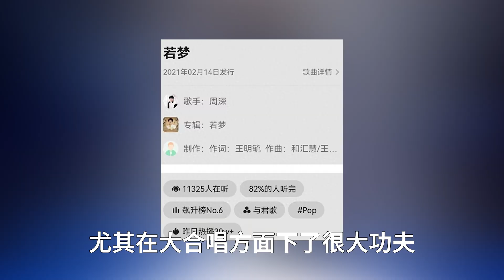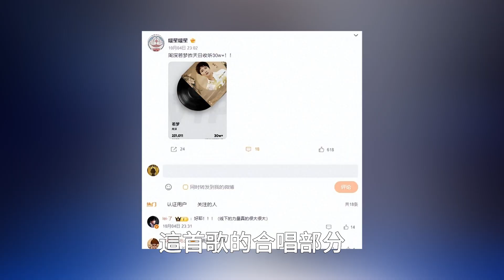周深淩晨煽動風暴，新歌比《羅剎海市》還火，真實內幕引萬人圍觀，熱度不輸刀郎！時代電影大世界#周深